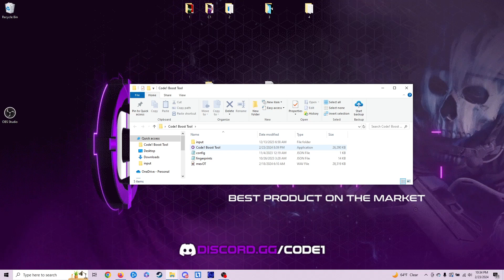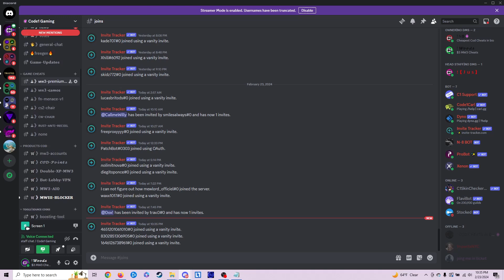Code1 Server Boost Tool (Show Case)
This is how you can start your very own discord boosting business in 2024 with CODE1 Boosting tool.
Kickstart your online business with C1 Boost tool